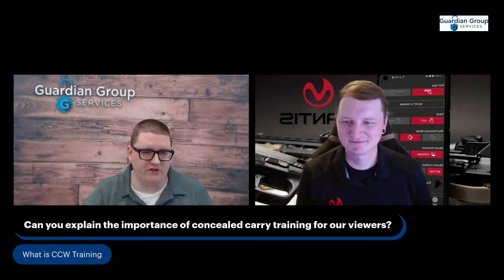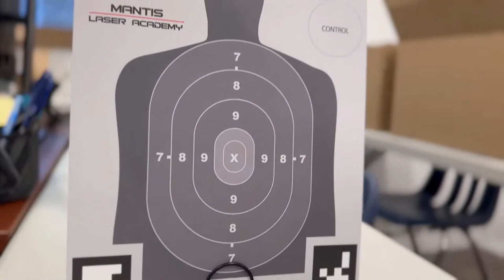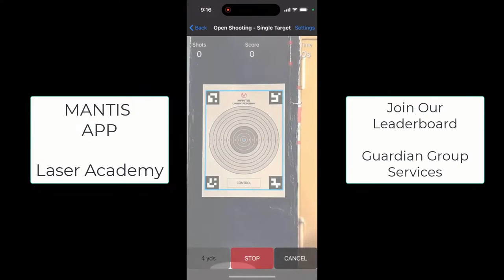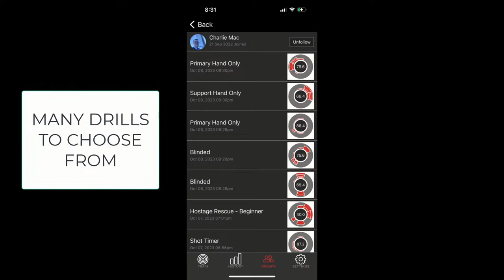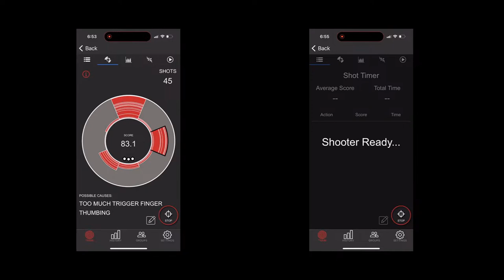Training Chat with MANTIS Tech Team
A discussion with MANTIS XTech Team and their app and training platform, to help supplement training for shooters who are new, and also looking for a way to train all year round.

Guardian Group Services is hosting the NY State Conceal Carry Course and registration is listed on the website.